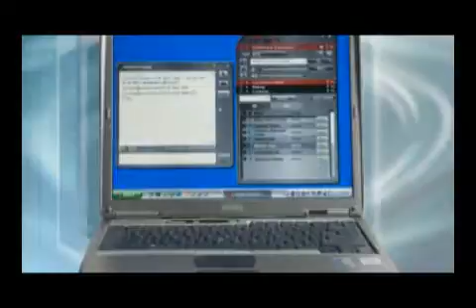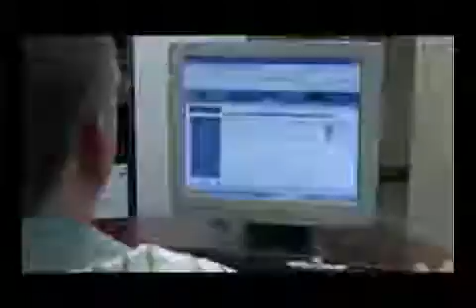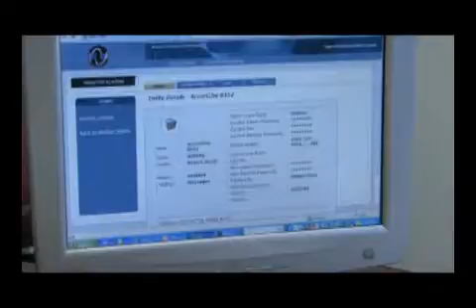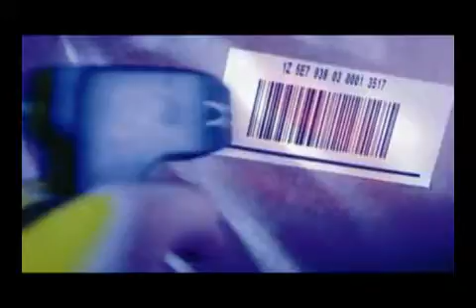Source, Inc. - CUTVNews